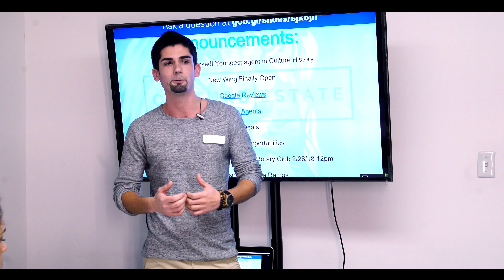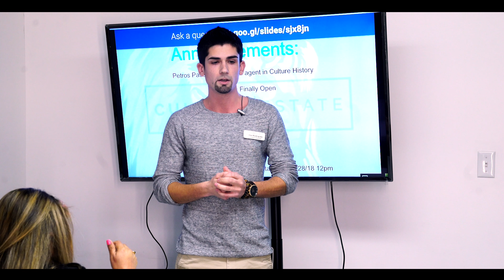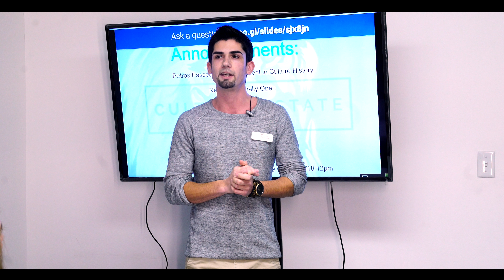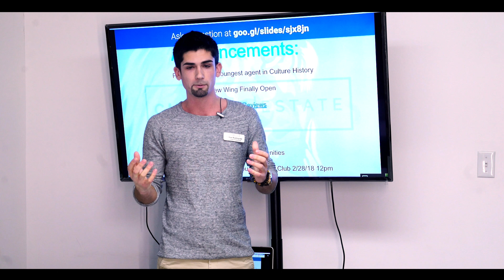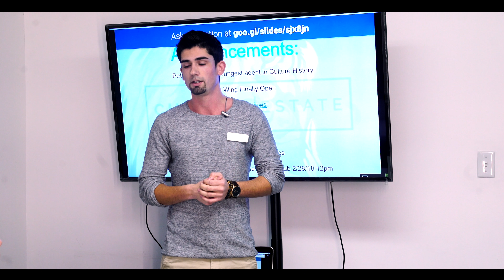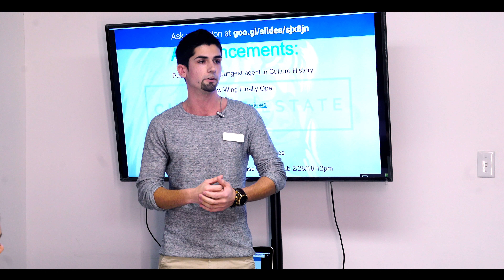Mastermind | Dream Big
This week our mastermind speaker was one of our newer agents Carlos Rodrigues, a hard-working young man that pours his heart and soul into his career. Carlos is usually the first one in and the last one out of the office, and we are so proud to have a hustler like Carlos on our team!

Interested in a career in Real Estate? Looking to join a great agency?